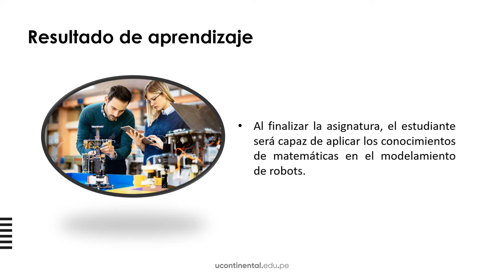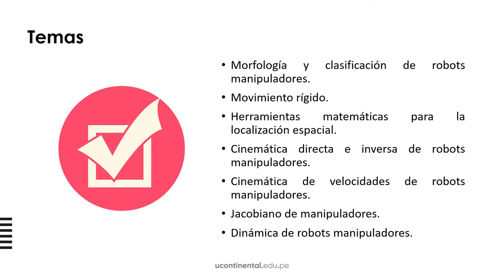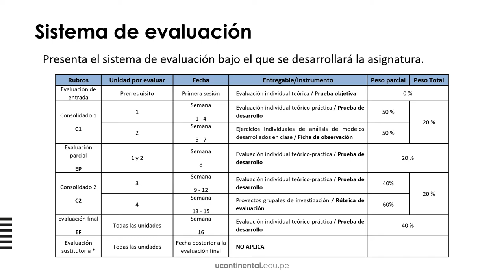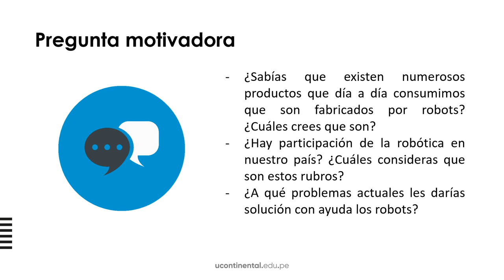Presentación de la asignatura: Fundamentos de robótica